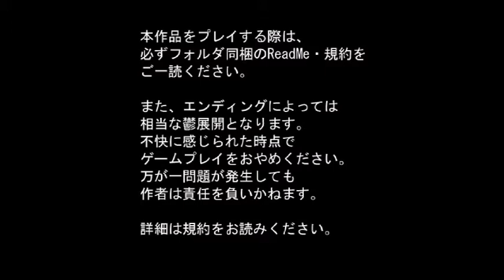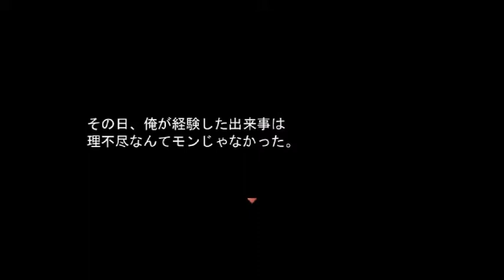[リフジン] ２対１の鬼ごっこ vol.1[ホラーゲーム実況]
ホラーゲーム実況 リフジン ｢２対１の鬼ごっこ｣シリーズ
※絶叫などがあるので音量注意

新シリーズ リフジン!
心臓の弱い方などはご視聴を,お控えください.

操作:ahiru
謎解き&恐怖リアクション:GOIKE

注意
   この作品はホラーゲームです。グロテスクな表現や流血表現、驚かせ要素等を含んでいます。苦手な方は視聴（又は閲覧）をご遠慮ください。
　 シリアスなストーリーが含まれています。この作品を視聴（又は閲覧）し、万が一何らかの問題が発生した場合はすぐに視聴（又は閲覧）をおやめください。万が一問題が発生しても、作者や製作者は責任を負いません。

マインクラフト実況 ｢printf｣シリーズもぜひご視聴ください!